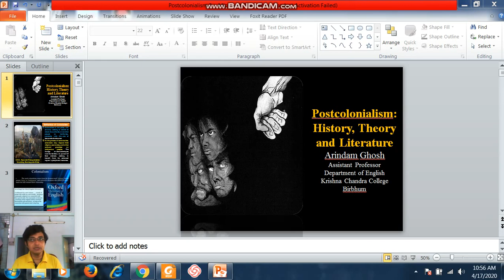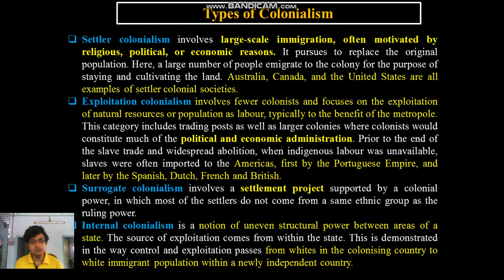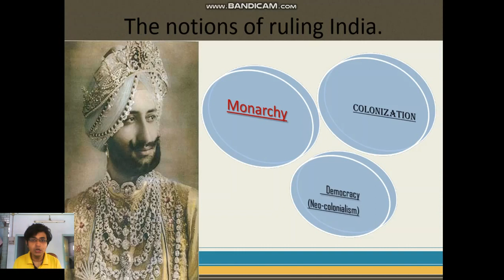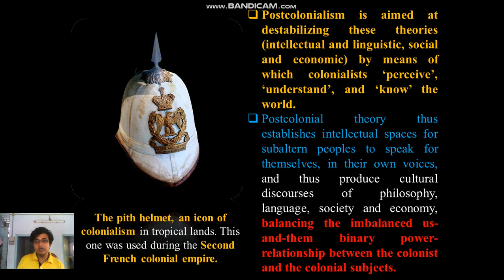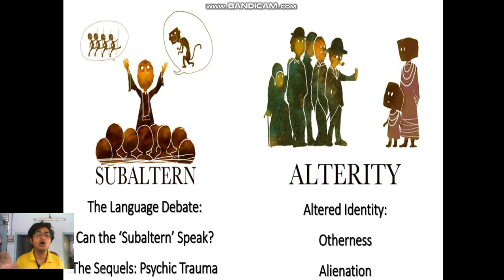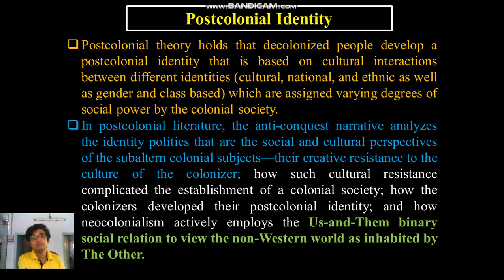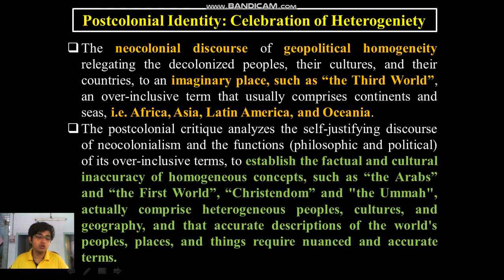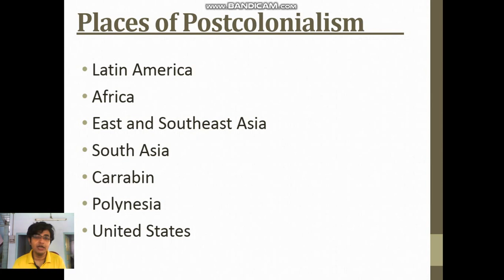Video Lecture 26: Postcolonialism: Theoretical Principles (Part 4) by Arindam Ghosh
This is an introductory video lecture on theoretical foundations of Postcolonialism. Postcolonialism, the historical period or state of affairs representing the aftermath of Western colonialism; the term can also be used to describe the concurrent project to reclaim and rethink the history and agency of people subordinated under various forms of imperialism. The Video is primarily meant for the Semester Six Students of Krishna Chandra College, Hetampur, Birbhum.
 In this lecture I talk about the theoretical principles associated with Postcolonialism.